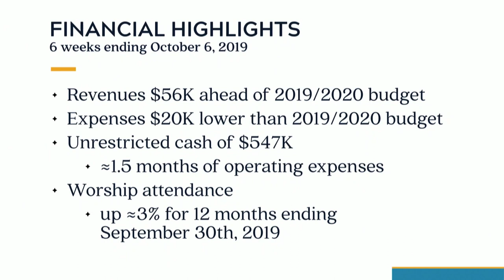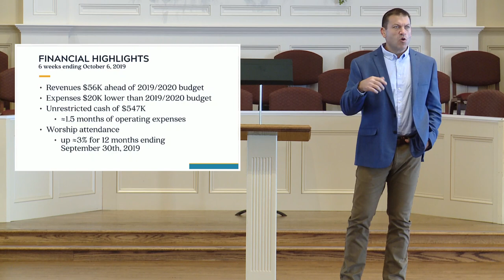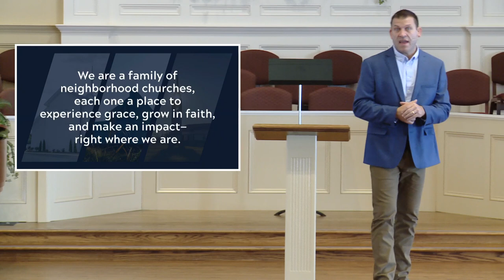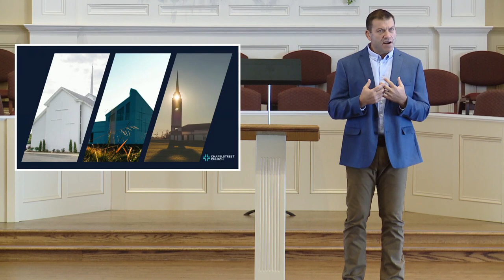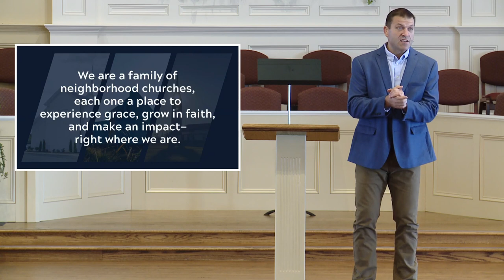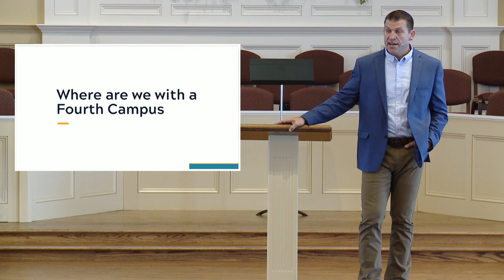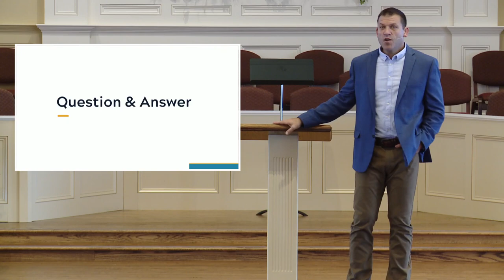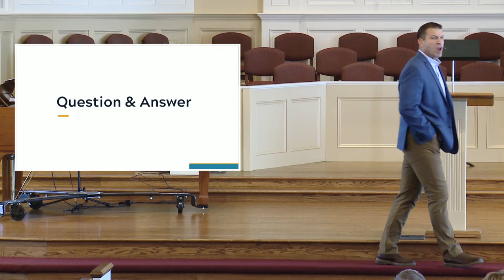Church Family Meeting – 10/13/19